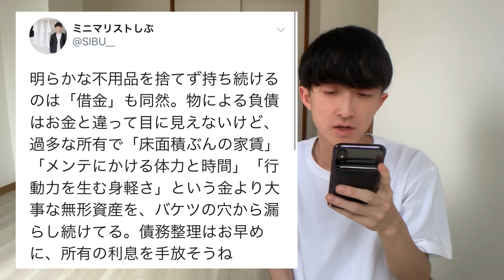不用品を捨てないのは【借金】と同じ。所有の利息を手放そう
▼ミニマリストしぶの全持ち物リスト219個まとめ

▼著書「手ぶらで生きる」海外2カ国で翻訳されました